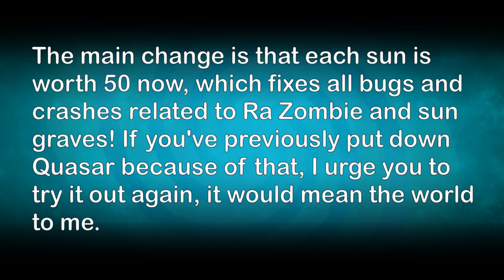Quasar 1.0.1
So... I guess we're back?